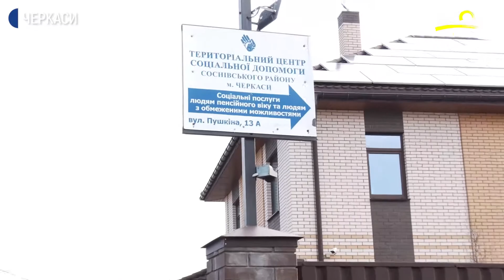Ніна Чертова поділилась секретом міцного здоров'я та довголіття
Вже більше двадцяти років 81-річна Ніна Чертова відвідує тренування у територіальному центрі. На заняттях із китайської гімнастики Ніна Іванівна - найстарша вихованка. Проте у виконанні вправ може дати фору усім іншим. До активності залучила і своїх сусідів. Секретом міцного здоров'я та довголіття активна пенсіонерка поділилася і з  нашою Вікторією Скубацькою.